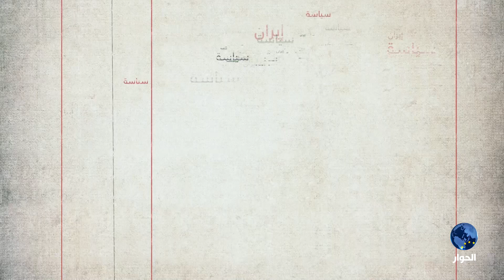الحدث الإيران : إيران تهدد أمريكا وإسرائيل